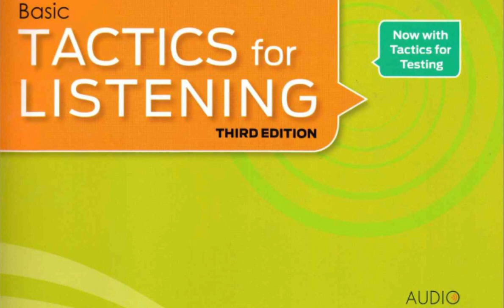Tactics for Listening Third Edition Basic Student Book Unit 2 track7